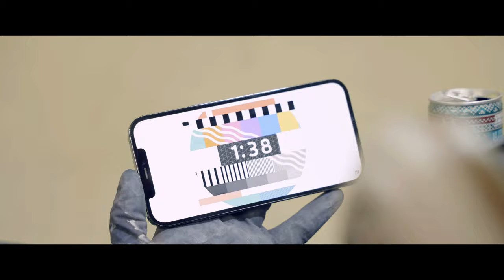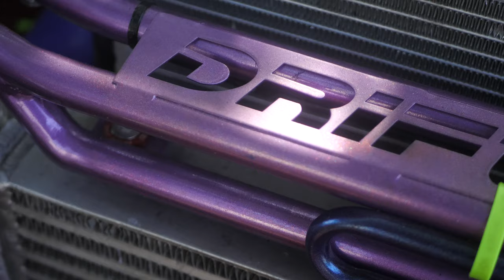CARSZEMLE - BMW e46 18i turbo | MARCO TOSCANO - Harmadik epizód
Újra egy CHECKENGINE epizód, ahogy a csatorna egyik első videója is volt most ismét MARCO TOSCANO barátunk társaságában, akinek végre elkészült az E46 18i TURBO!